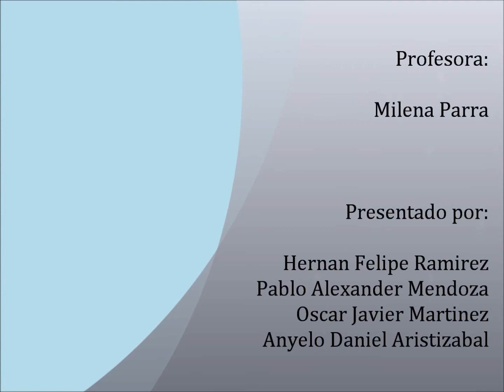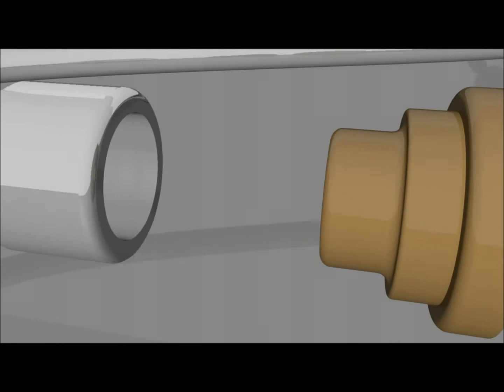¡¡¡¡video final ok¡¡¡¡¡